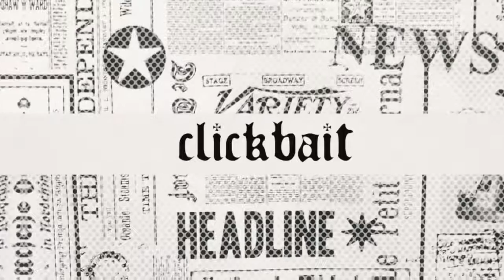08 Things We Should Leave in 2017